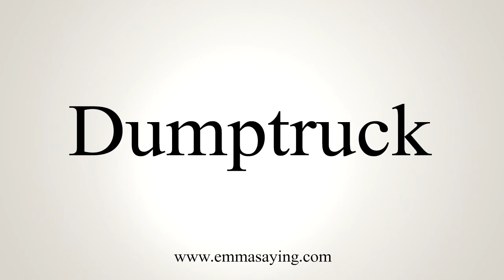How To Say Dumptruck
Learn how to say Dumptruck with EmmaSaying free pronunciation tutorials.